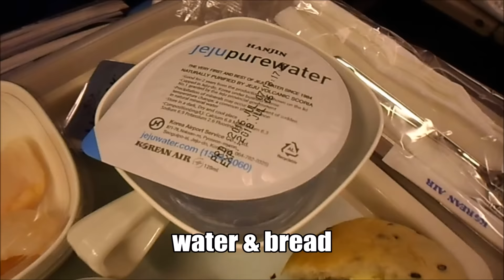BACK IN THE USA! | LIFE IN KOREA | ARIELAMAZINGGDAY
I am visiting home for two weeks! I am so happy to see my friends and family! AND PLAY POKEMON GO!!! Hope you guys enjoy!

Welcome to my life as an ESL teacher in South Korea!

*intro/outro music:
Hari - 16 ft. Sanna Hartfield